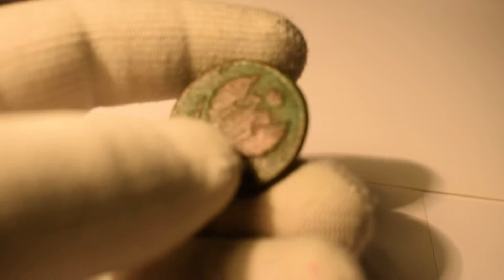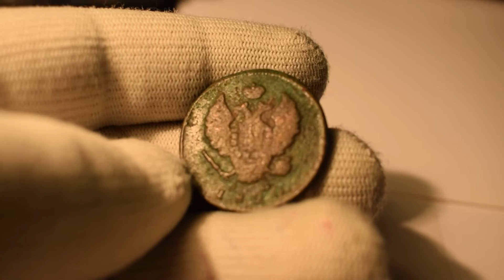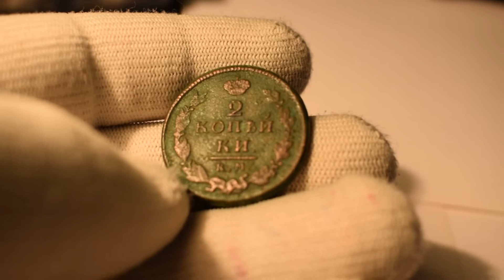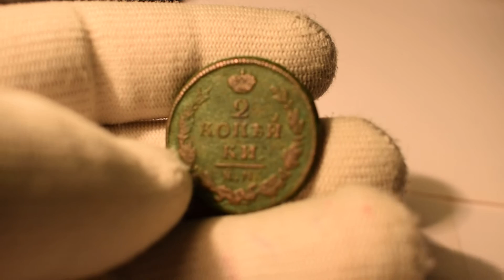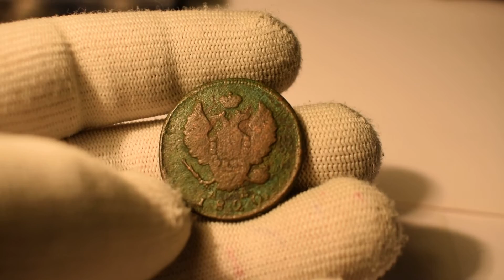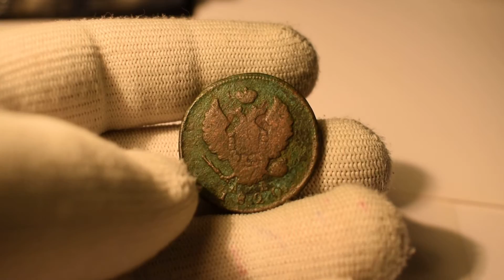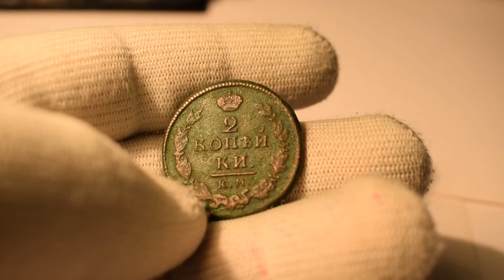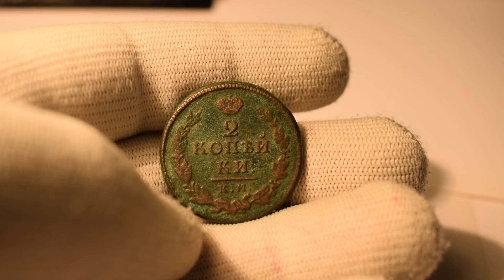2 копейки 1820 года КМ-АД. Цена монеты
Сколько стоит монета 2 копейки 1820 года Сузунского монетного двора. Узнай.